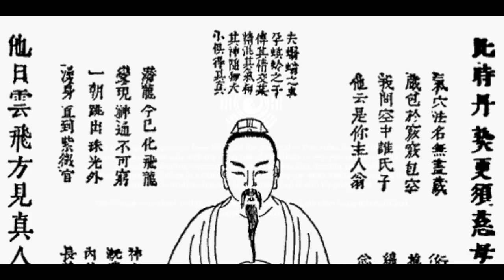Internal Alchemy - Nei Dan (内丹) Explained - Part 1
In this video, Damo Mitchell gives a brief introduction to the practice of Nei Dan (内丹) or 'Internal Alchemy'. This is a major aspect of Daoist practice within many traditions and, as a practice, it is a mixture of seated work, breathing practice and mental exercise. In this talk, Damo discusses:

00:16 - What is Internal Alchemy?
21:22 - The Three Ingredients
28:58 - Refinement of Jing
40:21 - Refinement of Qi